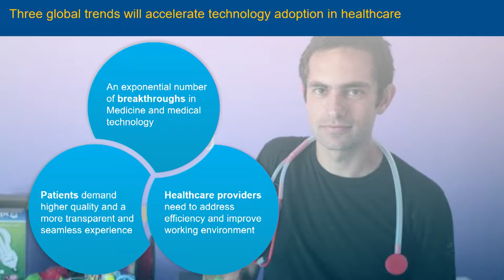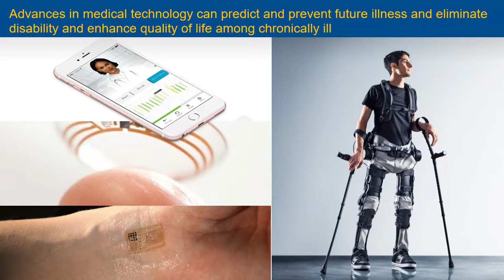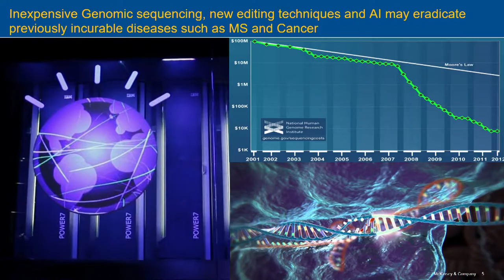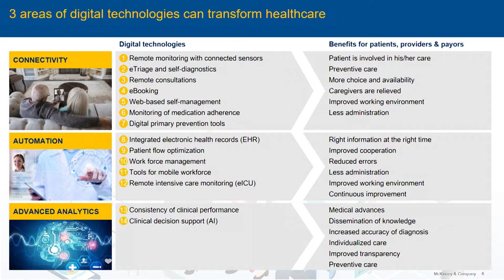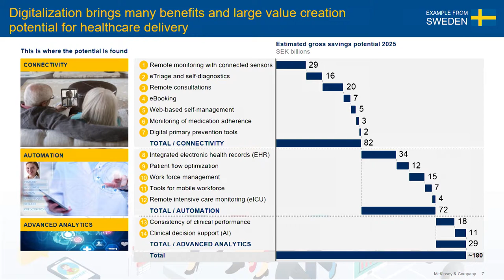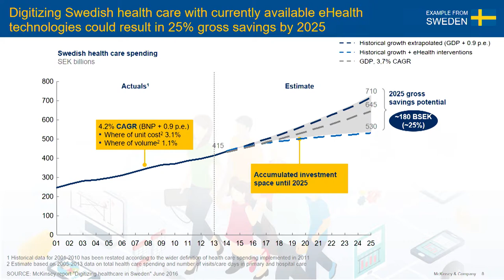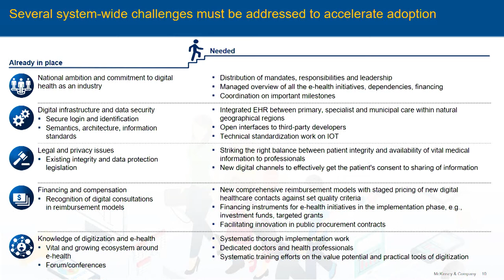Digital Health Nordic 2018 / Pia Hardy / McKinsey & Company, Sweden